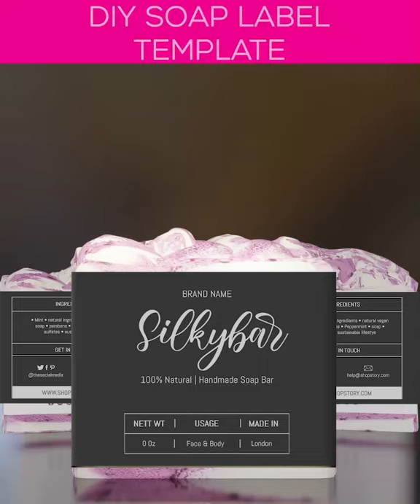Personalized Soap Label Template Printable | Downloadable Wrap Around Soap Bar Labels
"Minimalist soap branding label design for your product. Beautiful printable product labels that will make your soap look tempting. Everything is customizable and downloadable. These are Pre-Designed soap labels to attract more customers. If you like our designed soap label product template and want to buy our product for your business then please visit our site through the link given below for more labels like this also we offer label templates for various types of products.